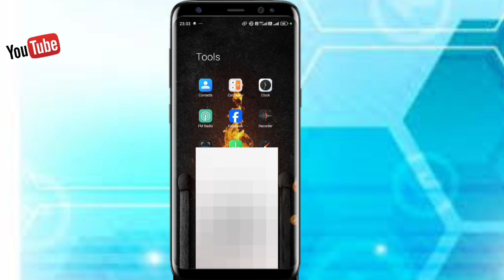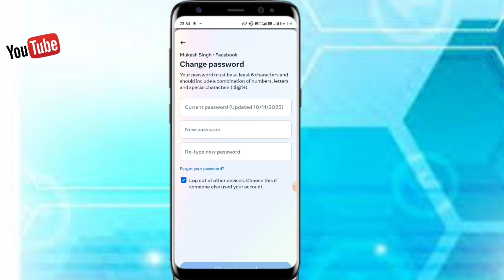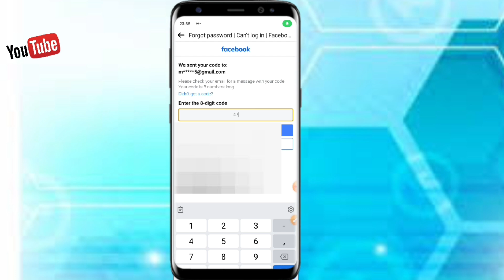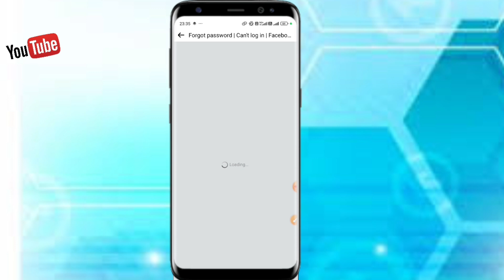Facebook ka password kaise change kare | How to change Facebook password | Change Fb Password 2024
facebook ka password kaise change karenge
facebook ka password kaise change kare 2024
facebook ka password kaise change kare iphone
facebook ka password kaise change kare without phone number
facebook ka password kaise change kare old password bhul gaye
facebook ka password kaise change kare video
facebook ka password kaise change kare bina otp ke
facebook ka password kaise change kare bina mobile number ke
facebook ka password kaise change kare bhul gaye hain
facebook ka password kaise change kare bina number ke
facebook ka password kaise change kare by rahul techno
facebook ka password kaise change kare bhul gaye hain 2024
facebook ka password kaise change kare bina current password ke
facebook ka password kaise change kare bina code ke
facebook ka password kaise change kare bina password ke
facebook ka password kaise change kare bina purane password ke
facebook ka password change setting